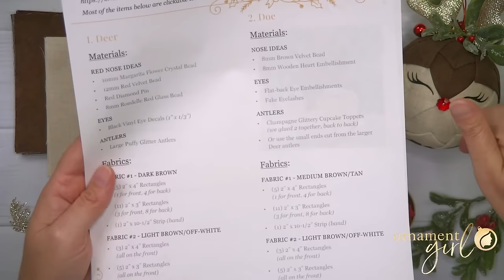No-Sew Quilted Christmas Reindeer & Doe Ornaments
Please remember this pattern, along with ALL Ornament Girl patterns and printables are copyrighted, and it is illegal to teach or distribute them in any way.